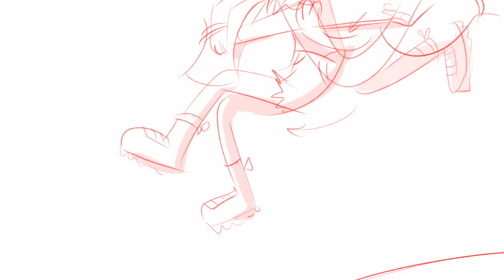Francis Forever [Bubbline Animatic]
Well this is the first animatic I've thumbnailed beforehand
Also I believe I finished all the sketches n stuff in like 9-10 hours so that was pretty neat

I'd like to thank my pal snail for almost crying when I showed em this